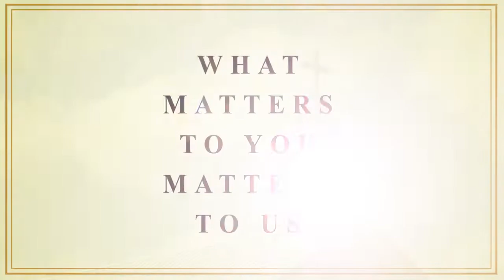Community Outreach - Lake Fork Stables, Riders Up